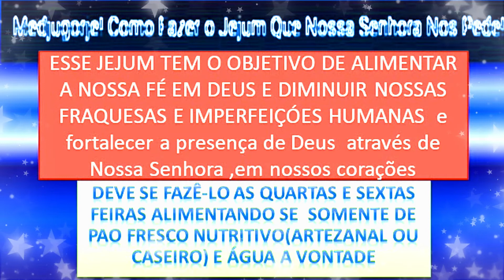NOSSA SENHORA DE MEDJURGOJE E O JEJUM QUE NOSSA SENHORA NOS PEDE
O despertar da Consciência  ao Proposito EspiritualCOMPORTAMENTO E EQUILÍBRIO  COM MEDITAÇAO CONSCIENTE HOLOGRAMA MERKABAH AMOR INCONDICIONALQUANTICO COMPAIXAO BUDICA E CRISTICA PAZ INTERIOR PRESENÇA  MENTE CAMINHO DO MEIO  quantico espirita dimensoes